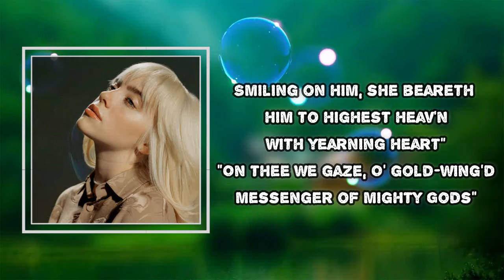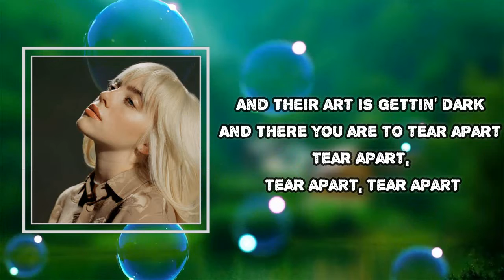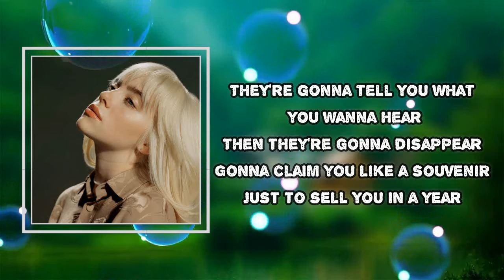Billie Eilish - GOLDWING (Lyrics)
Album: Happier Than Ever

GOLDWING  Lyrics:

He Hath Come To The Bosom Of His Beloved"
"Smiling On Him, She Beareth Him To Highest Heav'n"
"With Yearning Heart On Thee We Gaze O' Gold Wing'd Messenger Of Mighty Gods"

Gold winged
Angel
Go home
Don't tell
Anyone
What you are, you're sacred
And they're starved, and their art
Is getting dark, and there you are to tear apart
Tear apart, tear apart, tear apart

You better keep your head down
Better keep your head down
They're gonna' tell you what you wanna hear, then they're gonna disappear
Gonna' claim you like a souvenir
Just to sell you in a year
Keep your head down
That's good

#​BillieEilish